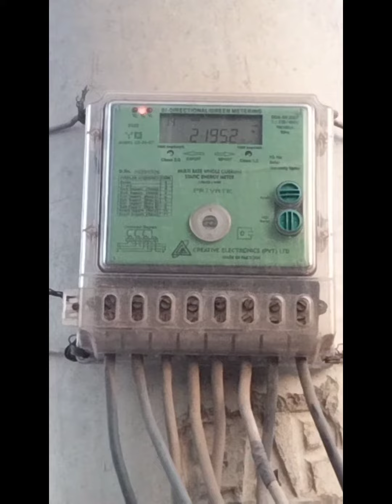green meter light repairing with Tm electrical vlog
industrial light repairing
single phase meter
3phase meter
house light repairing
H/T line japar repair
LT Line japar repair